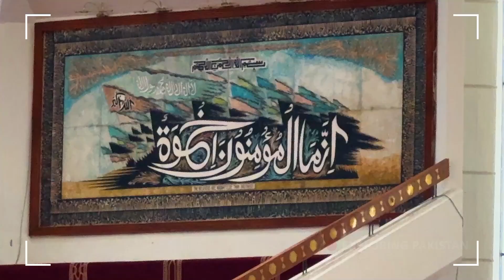Shared Hosting Tips in Pakistan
Filip Borcov, Incredible at Site.pro introducing the Shared Hosting Tips in Pakistan
00:00 Population ~240M
00:20 Internet penetration ~30%
00:34 Internet is very bad
00:45 No Internet culture
01:00 ~100.000 local domains .pk
01:15 .pk — most popular domain name
01:30 .com — very popular, easy to use and cheap
01:50  ~$10 for domain
02:00 Locals buy a domain for $10, foreigners for $30
02:25 Hosting is very cheap
02:45 Shared hosting price ~$15 per year
02:55 It's not dumping, it's a regular price
03:05 Domainity: 1.5, it means 0.15% of people use domains in Pakistan
03:15 Lots of people still don't have websites and socials
03:25 Internet speed is extremely low
03:43 Hosting companies are usually tiny
03:50 One day companies — popular form of doing business
04:00 Urdu — primary language; English — business language
04:20 Support during working hours in Urdu, English
04:30 The market is very price sensitive
04:40 ~$0.07 — museum ticket;  ~$0.35 — PayPal min. transaction cost
04:55 Locals prefer to work with locals
05:03 Big popularity of Indian brands in Pakistan
05:08 Big country can provide low-cost solutions
05:30 Money from Pakistan are collected via PayPal, Stripe, and Paysera
05:40 Local Payment Gateways: PayPal, PayFast, Bank deposit, FasterPay, EasyPay, Omni, MobiCash, UBL, Perfect Money
06:05 Registries don't provide any statistics about domains on their websites
06:10 Islamic Banks doesn't provide any help to non-Islamic cardholders
06:30 No standardised payment gateways for Pakistan
06:45 Speed is low, but local services could be good
07:00 The cloud may be slower, but it's more stable here
07:15 Website builders market is rising
07:20 People slowly switch from agencies directly to website builders
07:30 3 ways how website builders come to Pakistan: with Control Panel, from India, as Site.pro :)
08:05 Lifehack #1: Pakistanis are pretty good affiliators
09:15 Lifehack #2: Track CJM to avoid losing money and to grow
10:35 Lifehack #3: Islamic countries have 3 days off a week